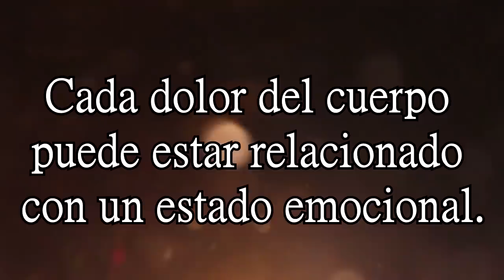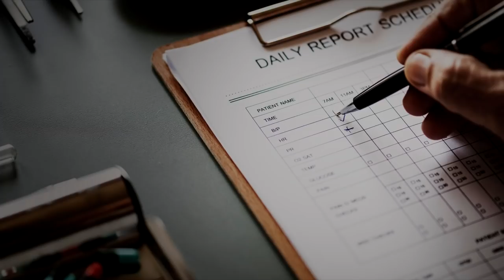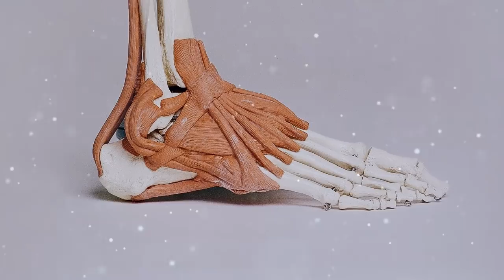El estado emocional y los dolores del cuerpo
¡No te pierdas esta información tan valiosa!
Cada dolor del cuerpo puede estar relacionado con un estado emocional

Según estudios actuales, nuestras emociones están en estrecha relación con el estado físico de nuestro cuerpo.

En este sentido, una emoción fuerte puede terminar provocando un dolor específico en algún lugar del organismo.

Seguramente has notado más de una vez cómo el estrés, por ejemplo, repercute provocando dolores en tu cuello.

A continuación te enseñaremos qué está indicando cada dolor del cuerpo para que puedas tomar medidas al respecto.
Esto te ayudará a combatir los dolores desde su causa más profunda.

Dolores musculares
En general, los dolores musculares suelen estar relacionados con el estrés y la ansiedad. Relájate para evitarlos.

Dolor de cuello
Estos dolores están en relación con el perdón. Así que padeces de ellos, piensa a quién debes perdonar.

Muchas veces la otra persona no merece el perdón, pero sí lo merece nuestro propio pensamiento para ser liberado.
Edición de Audio y Video por:
El secreto de "El poder de las "mentes millonarias"